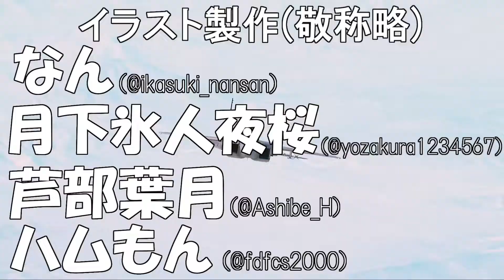【バトオペ2】仕事帰りの新兵機動兵士列伝＃２０【ガンダムバトルオペレーション2】